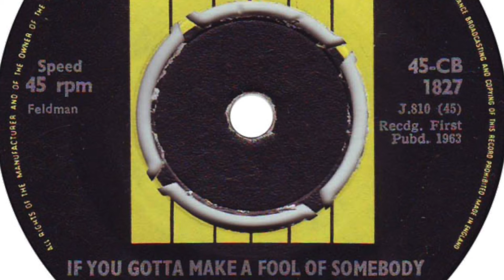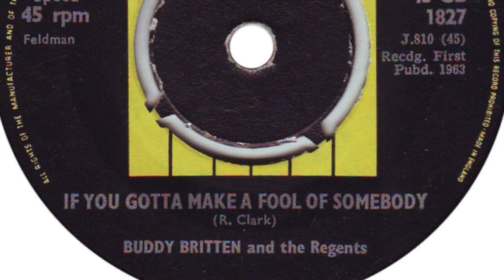Buddy Britten & The Regents - If You Gotta Make A Fool Of Somebody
Formed in 1960, Southampton, England. Disbanded 1965. Featured here is the a-side of the single 'If You Gotta Make A Fool Of Somebody / Money' released on 'Oriole' in 1963.

Members:
Buddy Britten [aka Buddy Britton, Geoffrey Glover-Wright] (guitar, vocals)
Tony Mist (bass, 1960-63)
Barney Peacock (drums, 1960-63)
Peter Clarke (bass, 1963-64)
Brian Hire [Brian Hoare] (drums, 1963-64)
John Lawson (bass, 1964)
Carlo Little (drums, 1964)
Tony Lost [Tony Richards] (piano, 1964-65)
Roger Pinah (drums, 1964-65)
Nick Simper (bass, 1964-65)
Ray Soper (keyboards, 1964-65)